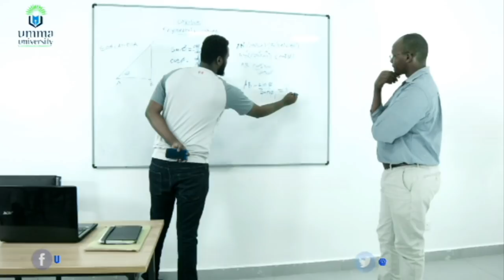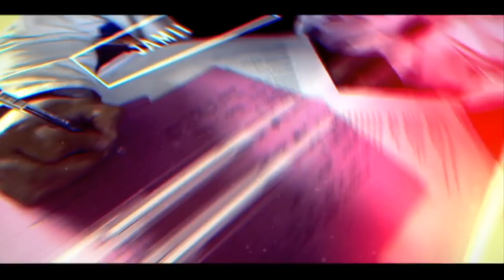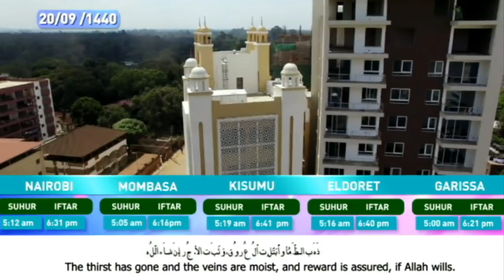Ramadhan Synchronised LIVE Now On HorizonTV Kenya _ Tunu Toto Show | Quran na Watoto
Is it important for kids to learn about the Quran?
Today on RamadhanSynced Tunu Toto Show with Ibtisam Jamal our guests Abu Najma & Dr Farrah we will discuss about this. Prizes for kids call-in question. only on Horizontv Kenya beaconforthenation horizontvnowclosertoyou. TunuYaWatoto Kids RamadhanMubarak Call us LIVE on 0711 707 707 and send your comments questions and suggestions on 21951